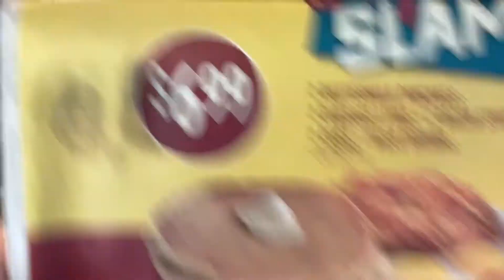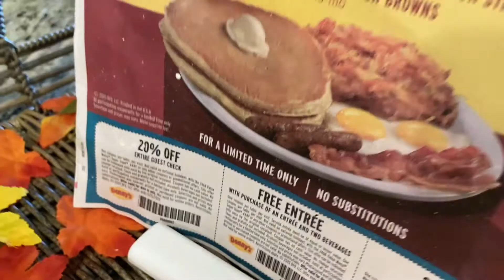How to make slam jam BREAKFAST!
The pandemic has brought some questions from our kids. We try and make being home fun and enjoyable even if we stay home!! Join us cooking our slam jam breakfast with little chefs Sal jr. Alyssa and Adrian ❤️